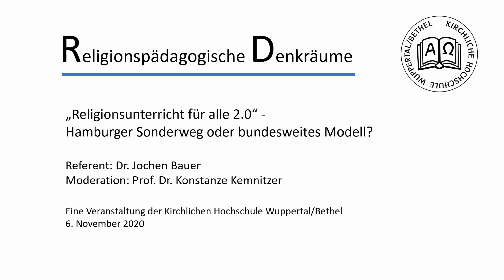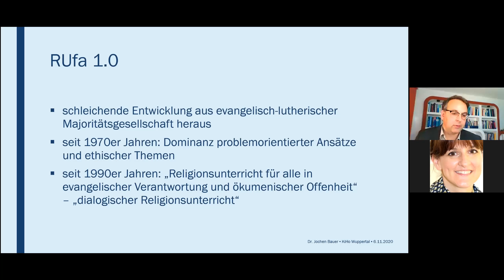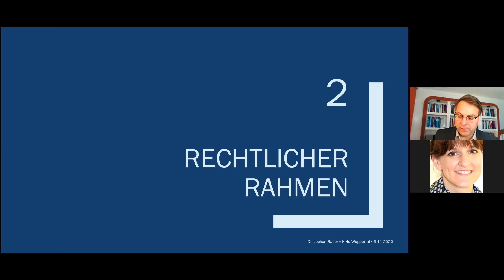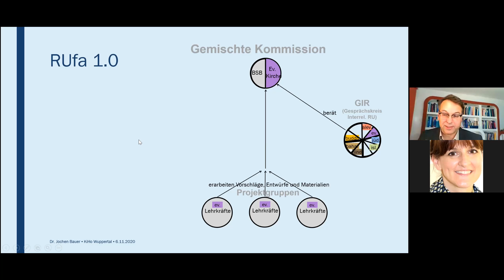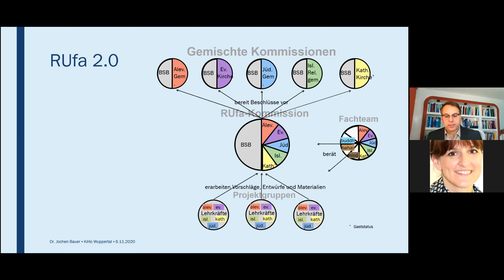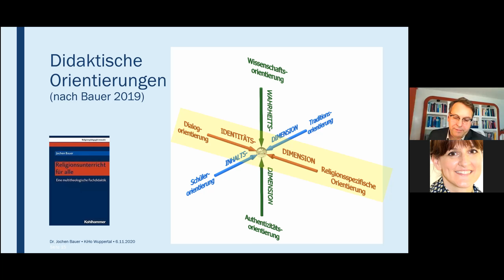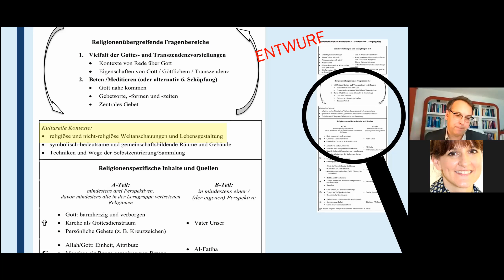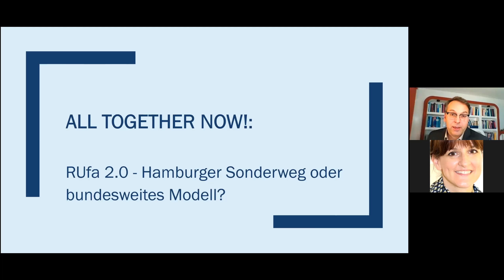Religionspädagogische Denkräume: Religionsunterricht für alle 2.0. Ein Erfahrungsbericht aus Hamburg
Ein Religionsunterricht, den Schülerinnen und Schüler gemeinsam besuchen – auch wenn sie evangelischen, muslimischen oder alevitischen Glaubens sind? Wie das in Hamburg seit vielen Jahren gelingt, darüber berichtet Dr. Jochen Bauer am 6. November 2020. Sein Vortrag bildet den Auftakt zur neuen Veranstaltungsreihe „Religionspädagogische Denkräume“ des Lehrstuhls für Praktische Theologie der Kirchlichen Hochschule Wuppertal/Bethel.

Die Hansestadt Hamburg ist das erste Bundesland, das einen „Religionsunterricht für alle“ anbietet. Schülerinnen und Schüler aus unterschiedlichen Religionsgemeinschaften besuchen dort den gleichen Unterricht, der im Wechsel von evangelischen, muslimischen und alevitischen Lehrerinnen und Lehrern durchgeführt wird. Ziel des Konzeptes ist es, das Interesse und die Teilnahmequoten am Religionsunterricht hoch zu halten. Dr. Jochen Bauer, der den „Religionsunterricht für alle“ für die Hamburger Schulbehörde koordiniert, berichtet in seinem Vortrag über die Erfahrungen aus den letzten zwei Jahrzehnten sowie die Neuerungen der Version 2.0. Da viele Kommunen in Nordrhein-Westfalen eine ähnlich multireligiöse Stadtgesellschaft wie Hamburg haben, könnte dieser Vortrag für die Schulpolitik des Landes unter Umständen wegweisend sein.

Mit der neuen Veranstaltungsreihe „Religionspädagogische Denkräume“ wollen Prof. Dr. Konstanze Kemnitzer und Dr. Matthias Roser vom Lehrstuhl für Praktische Theologie der Kirchlichen Hochschule Wuppertal/Bethel ein Forum für alle Fragen rund um die Themen Religion und Bildung bieten. Ziel ist es, regelmäßig bildungs- und schulpolitisch bedeutsame Entwicklungen mit Blick auf den Religionsunterricht aufzugreifen, um damit zur Entscheidungsfindung im öffentlichen Raum beizutragen.